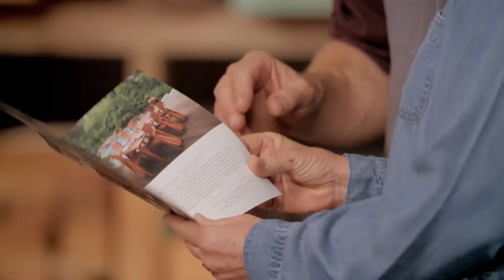FedEx - Brian Boggs